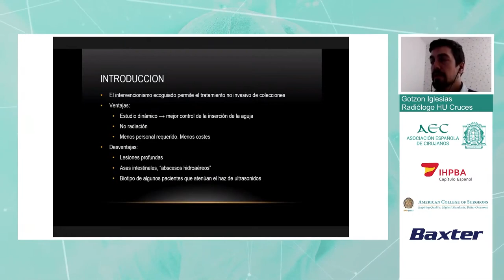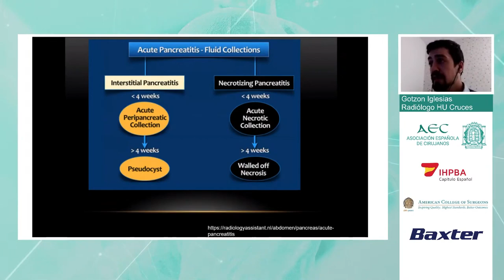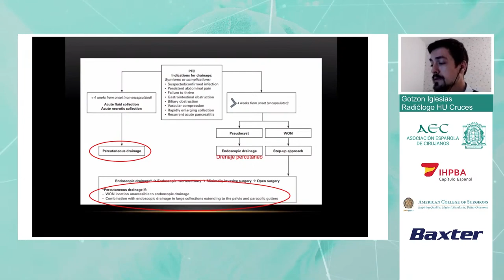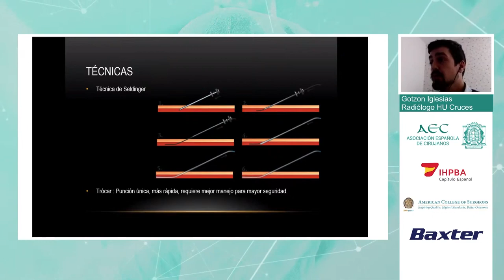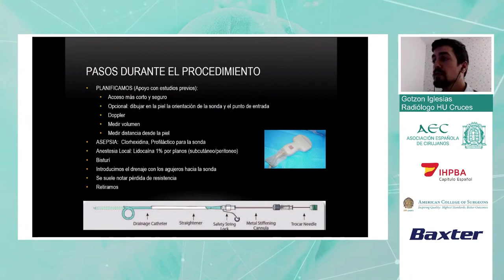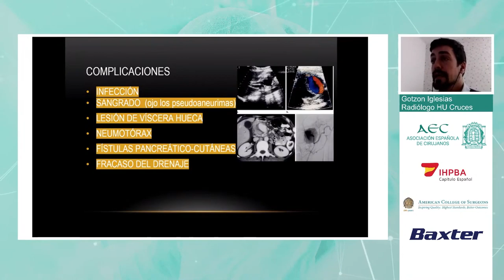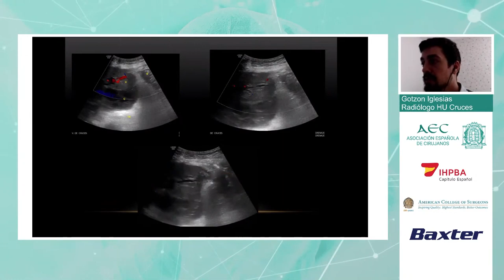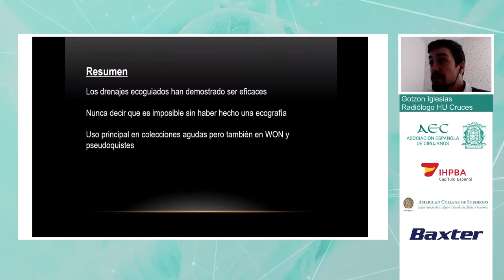Inervencionismo Ecoguiado | Manejo de coleciones en pancreatitis | Gotzon Iglesias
En Este reestreno de la ponencia del webinar sobre el manejo de las colecciones tras la pancraeatitis, Gotzon Iglesias, de la unidad de intervencionismo por imagen del servicio de radiodiagnóstico del Hospital Universitario de Cruces en Bilbao, nos habla sobre el Inervencionismo Ecoguiado.